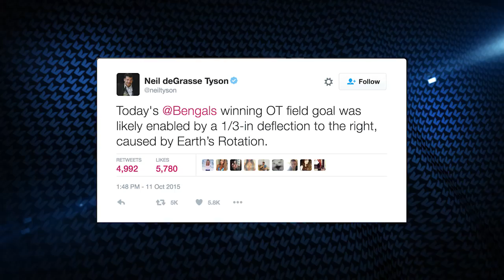Astrophysicist Neil deGrasse Tyson Visits the Seahawks to Talk Physics and Football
World-renowned astrophysicist Neil deGrasse Tyson visited Seahawks practice this week and talked with the players and coaches about the physics of football, along with how the rotation of the Earth might even impact the game.